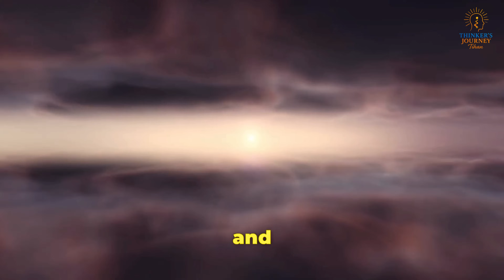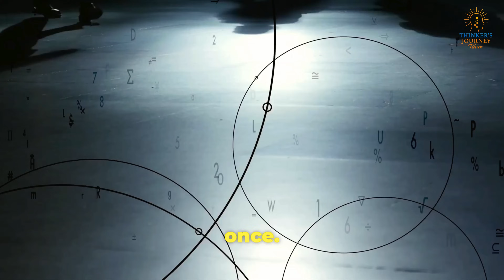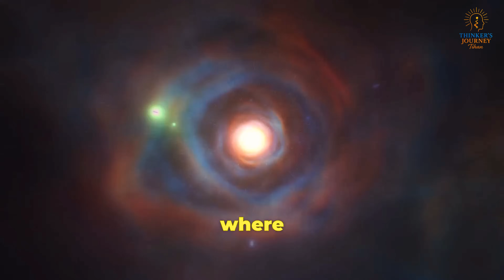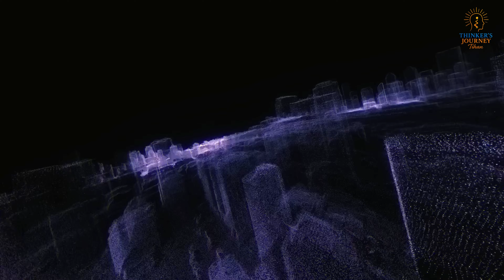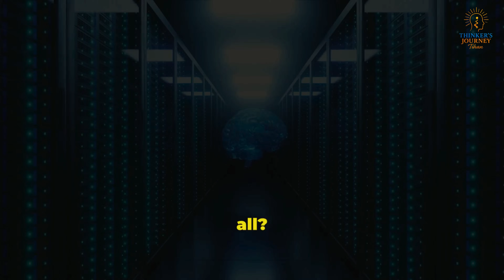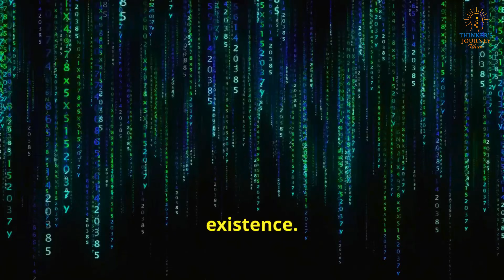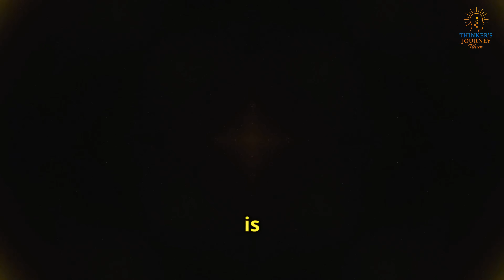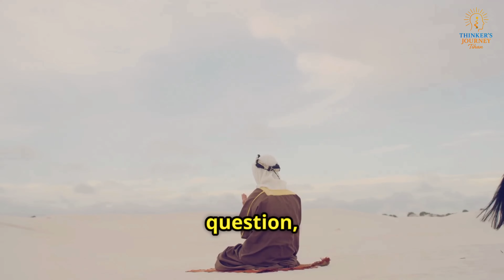Quantum Physics Meets Vedic Wisdom: Unlocking the Hidden Code of the Universe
Unlock the Mysteries of the Universe: Quantum Physics Meets Vedic Wisdom

Dive into a fascinating journey where ancient Vedic wisdom converges with modern quantum physics to reveal the hidden codes of the universe. In this enlightening video, we explore how these two seemingly disparate fields come together to offer profound insights into the nature of reality.

What You'll Discover:

- The parallels between quantum mechanics and Vedic teachings
- How ancient wisdom can illuminate modern scientific theories
- The secrets of the universe's hidden code
- Practical applications of these insights in everyday life

Join us as we unravel the mysteries that have puzzled humanity for centuries. Whether you're a science enthusiast, a spiritual seeker, or simply curious about the universe, this video offers something for everyone.

🌌 Topics Covered:
• Is the universe a simulation or a sacred design?
• How does Vedic philosophy align with quantum theory?
• What is Māyā—and why is it more than just illusion?
• The science of consciousness and the witness behind the mind
• How entropy, karma, and selfhood reflect a deeper order
• Awakening within the dream of reality

✨ This is not just a video—it’s an initiation into deeper seeing.

🧠 If this spoke to your soul or challenged your perception:
📤 Share this with fellow seekers

🌿 Continue your journey:
• Explore ancient texts, modern science, and the bridge between
• Meditate. Question. Remember who you are.

🜂 The dream is real—until you awaken. Then it becomes art.